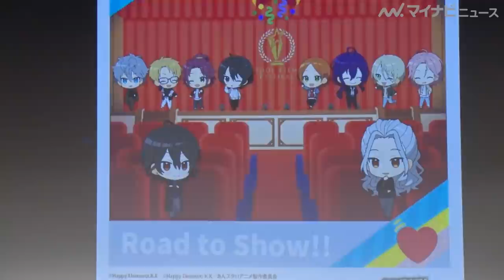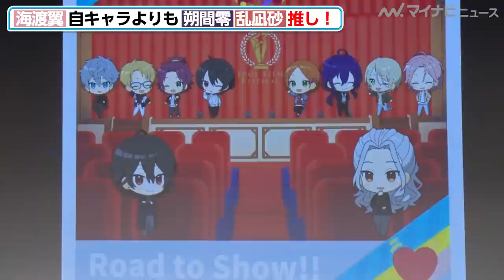『あんスタ』キャストの推しキャラは？海渡翼は自キャラよりも朔間零&乱凪砂が推し！『あんさんぶるスターズ！！-Road to Show!!-』先行上映会舞台挨拶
森久保祥太郎（遊木 真役）、天﨑滉平（白鳥藍良役）、諏訪部順一（乱 凪砂 役）、海渡 翼（桜河こはく役）、増田俊樹（朔間 零役）、伊藤マサミ（瀬名 泉役）らが26日、『あんさんぶるスターズ！！-Road to Show!!-』先行上映会舞台挨拶に登壇。作品の魅力を語った。

『あんさんぶるスターズ！！-Road to Show!!-』3月4日(金)全国ロードショー！
配給：バンダイナムコアーツ
©︎Happy Elements K.K／あんスタ！！アニメ製作委員会

🎬増田俊樹、ちょっと意外な『あんスタ』の魅力を明かす！海渡翼は冒頭シーンのワクワク感を熱弁『あんさんぶるスターズ！！-Road to Show!!-』先行上映会舞台挨拶

🎬天﨑滉平、トークがなんだかセクシーな方向に！？森久保祥太郎＆諏訪部順一もイジってエロスが滲み出る『あんさんぶるスターズ！！-Road to Show!!-』先行上映会舞台挨拶

🎬諏訪部順一、おもしろトークを繰り広げるも、発声NGなお客さんの反応が不安に！？『あんさんぶるスターズ！！-Road to Show!!-』先行上映会舞台挨拶

🎬森久保祥太郎、天﨑滉平の“フランスへの憧れ”に鋭いツッコミ！海渡翼の「ギャン泣きエピソード」も『あんさんぶるスターズ！！-Road to Show!!-』先行上映会舞台挨拶